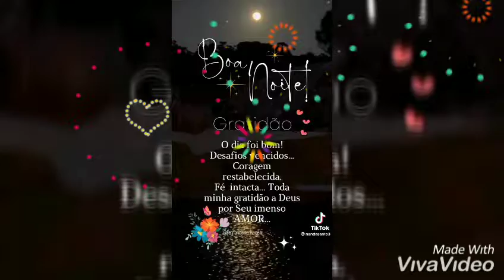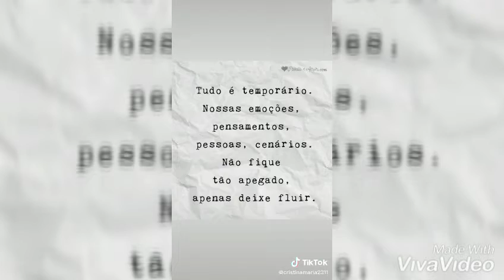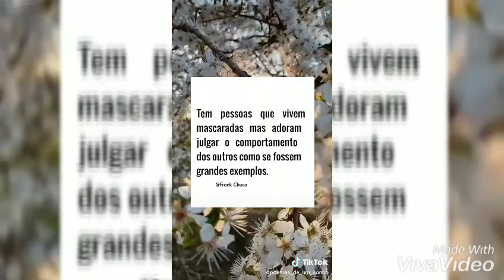25 de setembro de 2022